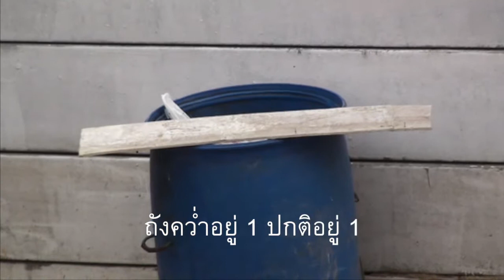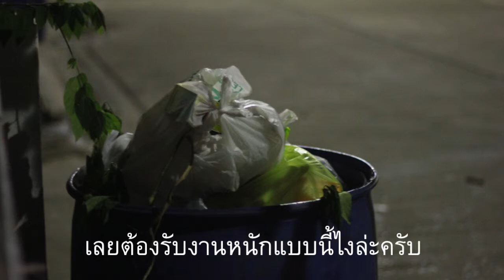สารคดีวิเคราะห์ว่า ทำไม?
สารคดีวิเคราะห์เล็ก ๆว่า ทำไม ขยะจึงมารวมกองที่บ้าน ๆเดียวซะ?
บ้านในสุดคงเห็นว่า สงสารคนเก็บขยะไม่ให้เดินไกล หรือเปล่านะ? หรือว่ามันเหม็น เลยปิดถังไว้อันหนึ่ง และนะก็มีถังกลางซอยบ้านผม ก็เอาหวะ ลงบ้านนี้แล้วกัน ส่วนฟากบ้านโน้นต่อเติมกันเกือบหมด บ้านถังขยะบ้านนั้นก็โอเคครับ ไม่ค่อยมีขยะมาก โดยมากคนฟากโน้นเขาเห็นสะดวกเพราะมองออกมาจากบ้านก็ถึงผมนี่ล่ะ ไม่อยากไปทิ้งบ้านสุดซอย เพราะแกชอบเสียงดัง แล้วนี่นะ บ้านผมตอนเต็มแล้วยังมีแถมกองข้างล่างอีก น้ำงี้หยดติ๋ง ๆ แต่ถังบ้านอื่น เบา ๆ ว่าง ๆ เฮ่อ ทำไม ๆ